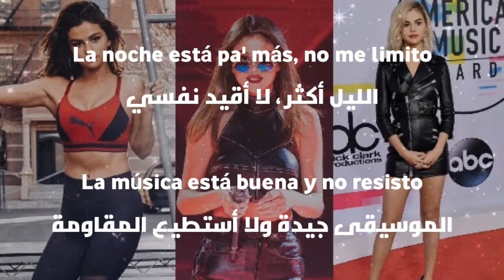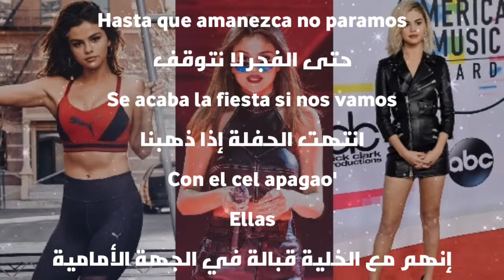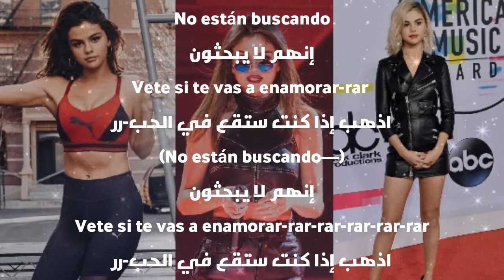Selena gomez - buscando amor (lyrics) مترجمة❤